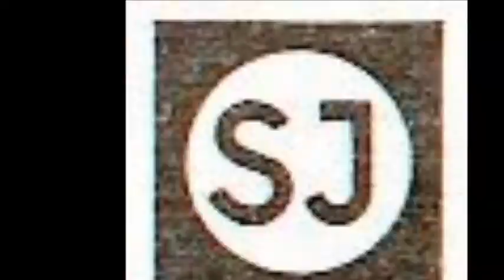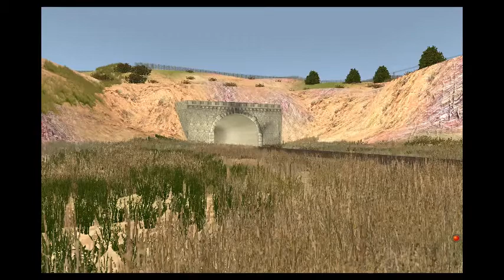Trainz 2010 - Railfanning everywhere! 13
And another one! It will take some time before volume 14 is ready. I would say have fun with this one. I hope you like it.